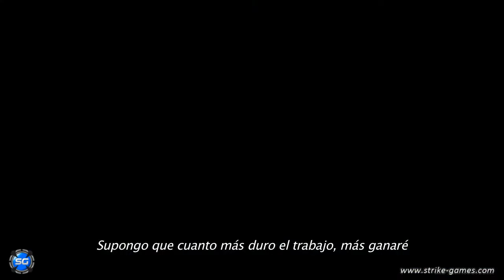Lost Planet 3 [Español] - E3 2012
La nueva entrega de Lost Planet se deja ver en este trailer subtitulado en castellano. Sinceramente, no nos ha llamado mucho la atención, ¿y a vosotros?